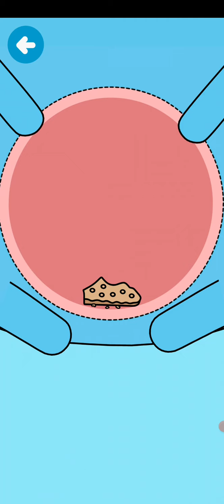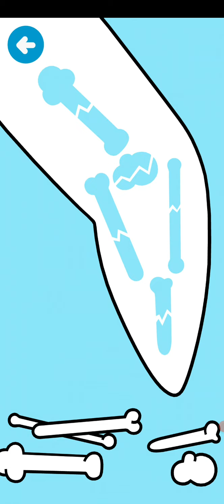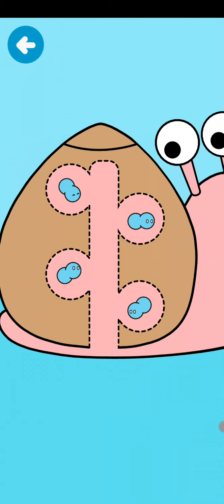Toca pet Doctor - vídeo completo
Jogo off-line . educativo